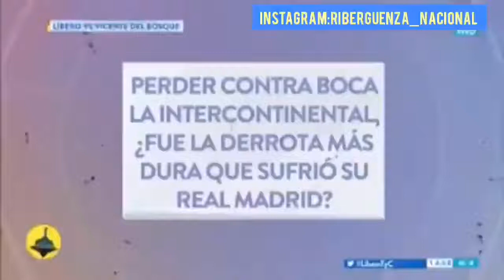Del bosque y la final del mundo ante BOCA